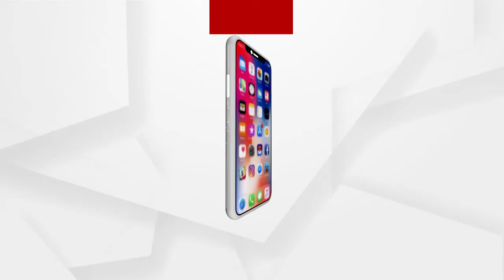ଆଜି ସଂଧ୍ୟାରେ ବସିବ ରାଜ୍ୟ ମନ୍ତ୍ରୀ ପରିଷଦ ଓ କ୍ୟାବିନେଟ ବୈଠକ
ଆଜି ରାଜ୍ୟ କ୍ୟାବିନେଟର ଗୁରୁତ୍ୱପୂର୍ଣ୍ଣ ବୈଠକ ବସିବ । ସନ୍ଧ୍ୟା ୫ଟାରେ ମୁଖ୍ୟମନ୍ତ୍ରୀ ନବୀନ ପଟ୍ଟନାୟକଙ୍କ ଅଧ୍ୟକ୍ଷତାରେ ବସିବ ବୈଠକ । କ୍ୟାବିନେଟ ବୈଠକରେ ପ୍ରାୟ ୨୫ଟି ଗୁରୁତ୍ବପୂର୍ଣ୍ଣ ପ୍ରସ୍ତାବ ଆସିବାକୁ ରହିଛି...
ଅଧିକ ଖବର ପାଇଁ ଡ଼ାଉନଲୋଡ କରନ୍ତୁ “Argus News” ଆପ୍